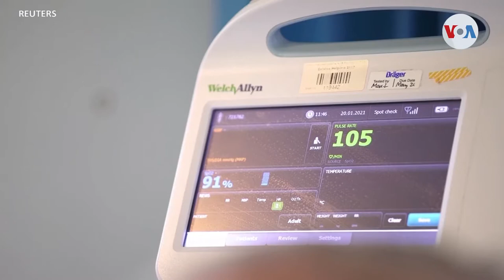Estudios científicos: La variante ómicron sería más leve que las variantes anteriores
Datos publicados por varios equipos científicos en Europa revelaron que la variante ómicron no sería tan grave como delta en sus consecuencias.

¡Visítenos!